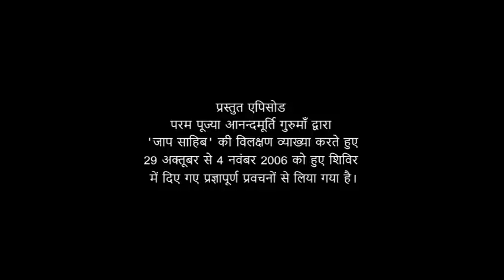अरूप ने अनेक रूप बनाए हैं l Amrit Varsha Ep.966 Daily Satsang 11th October'20 Anandmurti Gurumaa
The featured video has been drawn from Jaap Sahib by revered master Anandmurti Gurumaa from 29 October to 4 November, 2006.

0:00 'Jatr Tatr Disa Vissa Hui Faelyo Anurag'- yahan vahan har jagah Tu hai maujood
0:26 'Naam Kaam Biheen...'-na Tera naam na kaamnayain
0:44 'Pekhat Dhaam Hu Nahi Jaahi'- tou Tere ghar tak main pohunchu kaise
01:09 'Sarb Maan Sarbatr Maan Sadev Maanat Taahi'-sarvatr main Tu hai,ye maante hain
01:30 'Ek Murat Anek Darshan Keen Roop Anek'-Ashcharya hai Tujh aroop Ek ne anek roop bana liye
01:53 'Khel Khel Akhel Khelan Ant Ko Phir Ek'-anek ka khel khela, fir beej roop Ek ho gaya
04:21 'Dev Bhev Na Jaanhi Jih Bed Aur Kateb'- Dev,Ved ya Kuran tere bhed ko na samajh paaye
04:38 'Roop Rang Na Jaat Paat Su Jaanhi Kih Jaib'- roop,rang,jaati,paati nahi to koi Tujhe kaise jaanae
06:38 'Taat Maat na Jaat Jaakar Janm Maran Bihin'- na mata-pita, na janm-maran Tera
07:03 'Chakr Bakr Firae Chatur...'-Jeev jo maut roopi terhae,bhyanak chakron main marte-janmte hain
08:15 'Chaki Maan Hi Pur Teen'- vo teeno lokon ke Jeev tere aagae sar jhukaate hain
09:03 'Lok Chauda Ke Bikhe Jag Jaap Hi Jih Jaap'-14 lokon ke log Tera hi Jaap karte hain
09:17 'Adi Dev Anaad Murat ...'- jo swayam Anadi aur Adi swaroop hai
09:26 'Thapiyo Sabeh Jih Thaap'- jisko kissi ne nahi banaya, ussi ne sab kuch bana diya
09:53 'Param Roop Punit Murat Puran Purakh Apaar'- khud Teri murat pavitr,shudh,nirlep,apaar
10:04 'Sarab Bisv Rachiyo Suyyambhav Gadan Bhanjanhaar'- Tu hi sab vishv ka rachnhaar aur vinashak
10:24 'Kaal heen kala Sanjukt Akaal Purakh Ades'- swayam kaal-heen hokar bhi, kaal ka chaalak hai
11:13 'Ang Raag Na Rang Ja Keh Jaat Paat Na Naam'- jiskae ang,moh,rang,jaati,paati ya naam nahi
14:12 'Brahman' aur 'Ishwar' ke lakshan aur bhed
16:51 'Garab Ganjan Dusht Bhanjan..'- Garv thodne wala, dushton ka naashak
17:23 'Mukat Daaik Kaam'- mukti ka daata